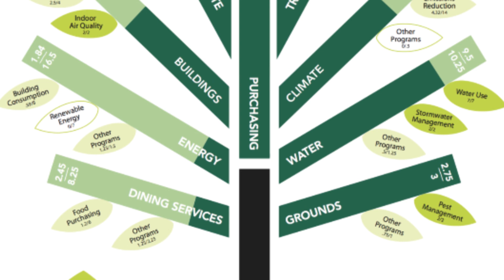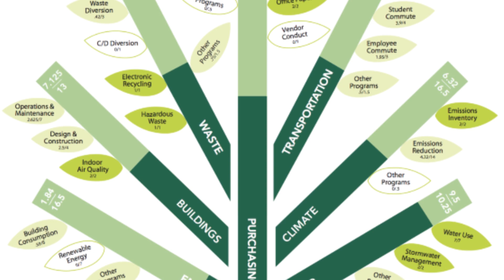Secondary Schools Collaborate on Sustainability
Sam Kosoff, director of Sustainability at the Lawrenceville School, introduces a new sustainability initiative. A group of secondary schools including Choate Rosemary Hall, Deerfield Academy, Hotchkiss School, Northfield Mount Hermon, Phillips Academy Andover, Phillips Exeter Academy, St Paul's School, The Berkshire School and The Lawrenceville School, are working together on two projects. The first, to adapt the STARS rating system (commonly used in colleges and universities) to measure sustainability performance in the participating schools, and thus to enable the sharing of strategies and best practices. The second, a conference, aimed at integrating sustainability into the curriculum across disciplines. The overall aim - to draw a diverse group of people to focus on important sustainability issues at the secondary school level. This work is made possible in part by a grant from the Edward E. Ford Foundation.